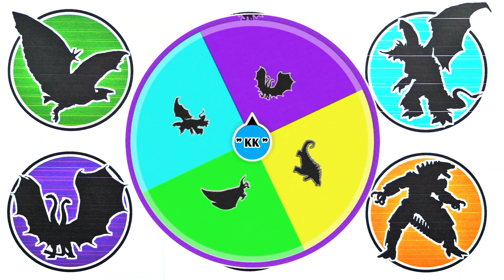Spin Wheel Monster !! Godzilla, King Ghidorah, Mechagodzilla, Kiryu, Rodan ...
- Legendary Godzilla
- Destroyah
- Rodan
- Kiryu
- King Ghidorah
- Mechagodzilla